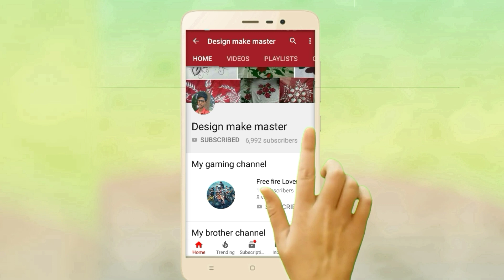Bed sheet design